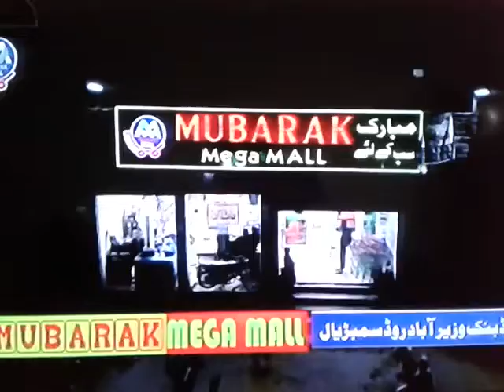Qasim Tahir | Mubarak Mega Mall| Bank of Sambrial | More happy Entertainment | Full radio TV.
Qasim Tahir chammel that no matter what whapps is used to work with you both you and your family. I am not a problem